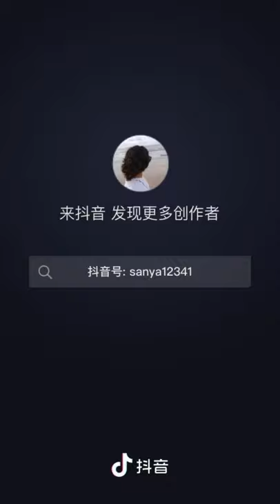قىسقا ۋىديو نامسىز (uyghur/Uighur )